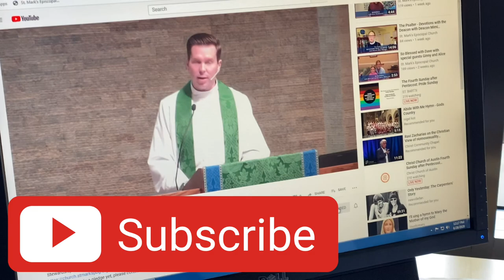Where are They Now with Emma Powers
On today's Youth Wednesday, Dave Speaks with Emma Powers. This is a the segment of Where are They Now! Emma is a member of St. Mark's Church, and she attended St. Mark's School as well. They talk about why she chose her field of study, some favorite T.V. shows, some favorite teachers, and the purpose to life! Enjoy Emma's interview!